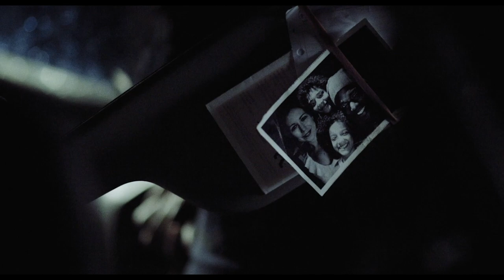Horror Short Film “Liz Drives” | ALTER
For estranged sisters Liz and Ellie being a family has never been easy – but there are some horrors you create yourself.

“Liz Drives” by Mia'kate Russell